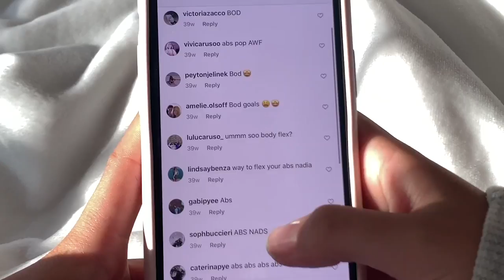Trailer 1: Sacred Heart Film Festival 2021